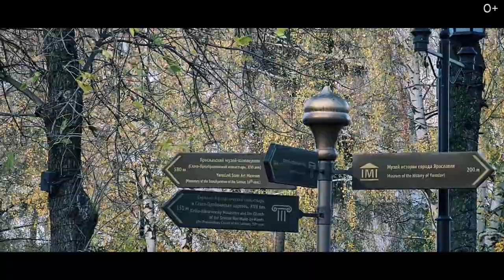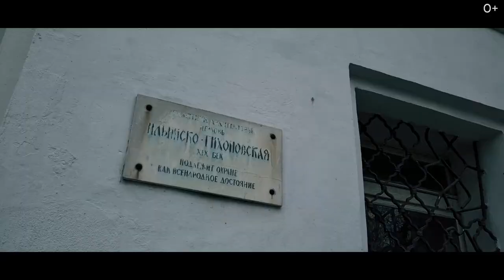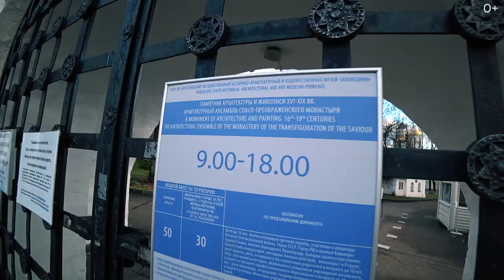Ярославль: плюсы и минусы. Что мне понравилось как туристу? Жемчужина Золотого Кольца России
Привет, друзья, на связи с вами Егор Еремеев. Сегодня мы прогуляемся по прекрасному городу Золотого кольца России, Ярославлю. Пройдемся по улочкам центра, увидим знаменитый музей-заповедник, и проникнемся уютом этого спокойного города.

Мне очень понравилось, что в Ярославле большое количество разных мест, где можно посидеть, отдохнуть, выпить кофе, есть хорошие рестораны. Все находится в пешей доступности и не надо что-то искать: просто приезжай в центр и идешь куда глаза глядят. Более подробно в моем видео:

00:00 История создания Ярославля
02:12 Ярославль — родина театра
03:01 Успенский храм
03:57 Города Золотого кольца (видео ссылка)
04:44 О работе в Ярославле
05:56 Room Tour моего отеля в Ярославле
07:07 Загруженность города
09:12 Территория Ярославского музея-заповедника
11:03 Что мне понравилось как туристу?